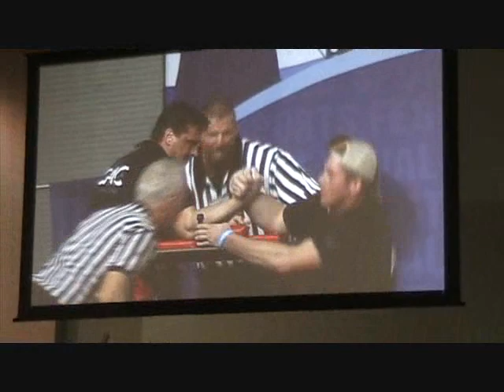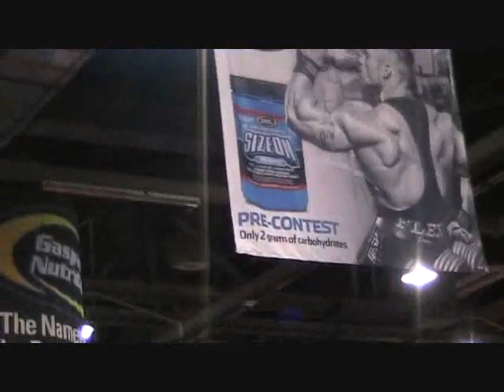Arnold Sports Festival 2010 - ACAC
Me at the Arnold Sports Festival, March 5th and 6th, 2010. I went for 3 reasons:
1)Buying an armwrestling table and saving $40 on shipping costs by picking it up in person. The same table Roman, Devon, and Cobra are pulling on after the tournament. That table is in my basement now!
2) To watch the armwrestling tournament
3) To have FUN!

Some armwrestling videos in here but mostly videos of the expo.